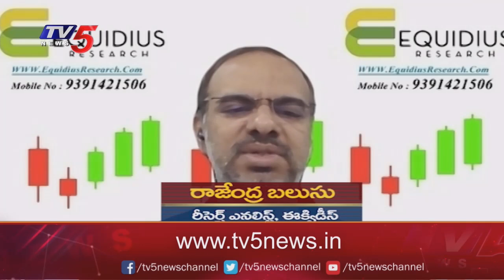Weekend Business | 18-02-2023 | TV5 Money